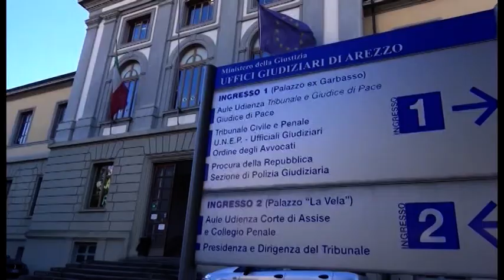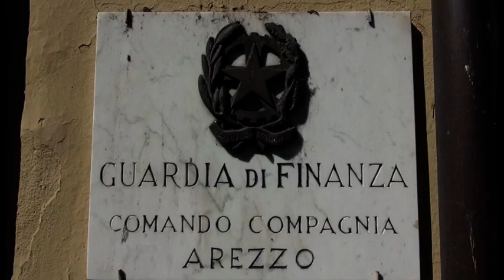Suore indagate per truffa, indagini partite da "soffiata" di una dipendente